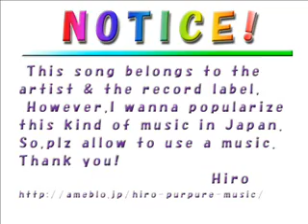Summerlin - I've Got A Future And You 're Not In It